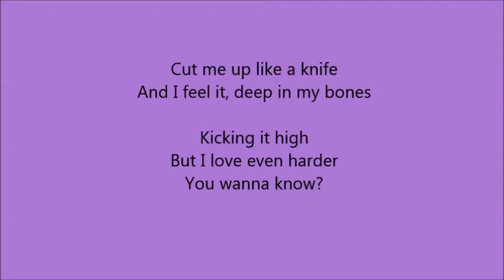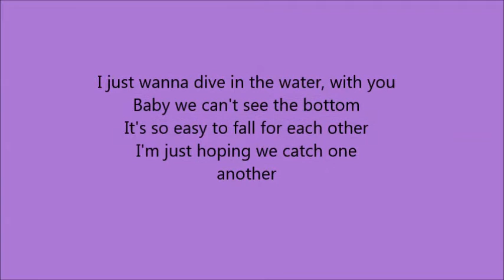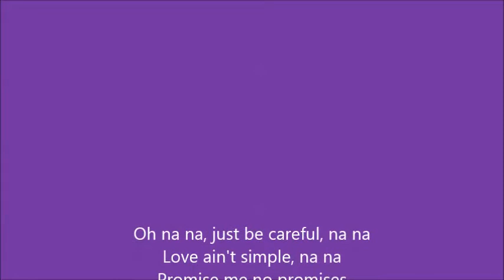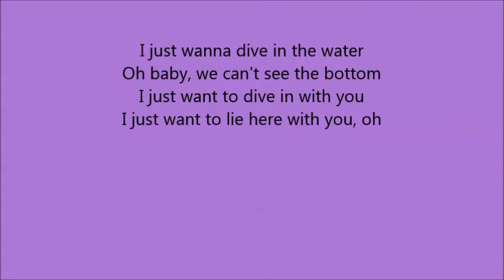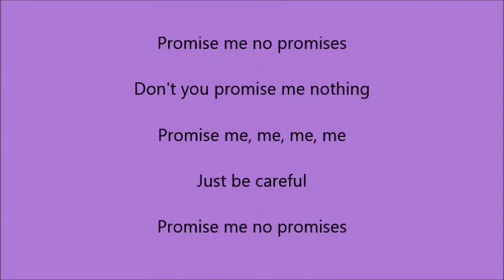CHEAT CODES LYRICS "No Promises" (feat. Demi Lovato)